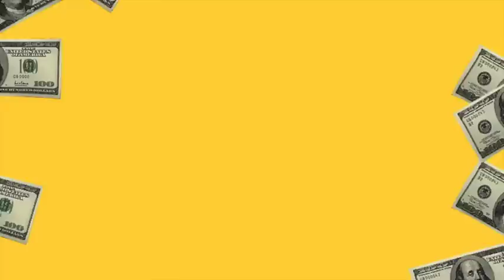Abraham Hicks- Self Acceptance brings Higher Vibrations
Accepting oneself should be your first step in practicing the Law of Attraction. Find out from Abraham.

Let's grow together on this journey to abundance. for even more abundant knowledge and insight.

For more information on Esther, the law of attraction and Abraham, All Abraham Hicks audio materials are owned and copyrighted by Jerry and Esther Hicks.